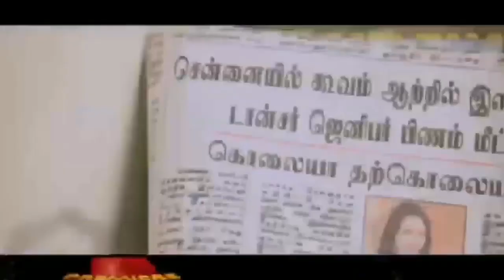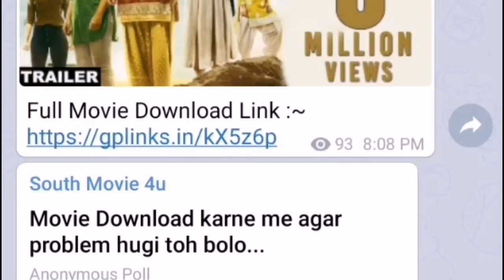Today Release 1 New SuperHit Hindi Dubbed Full Movie | Upcoming South Hindi Dubbed Movie part-37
Today Release 1 New SuperHit Hindi Dubbed Full Movie | Upcoming South Hindi Dubbed Movie

new hindi dubbed full film
new hindi dubbed hollywood movies 2019